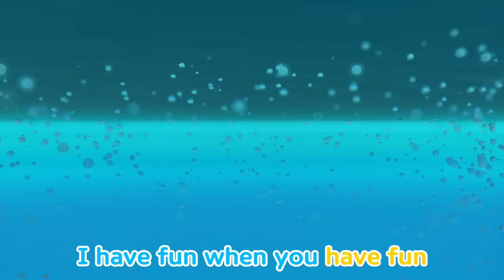The Colors Song (Soccer Ball Pool Construction) + more nursery rhymes & Kids songs -Baby yoyo